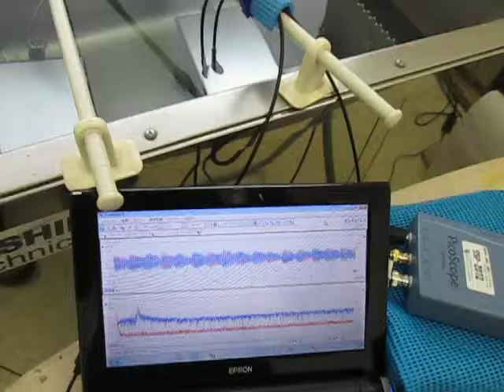超音波を利用した「表面弾性波の計測技術」